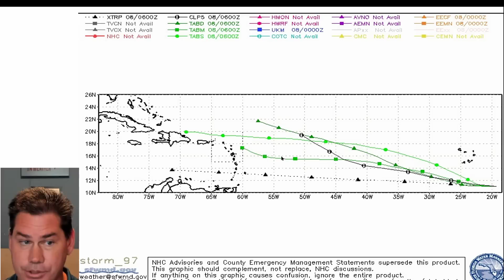A Tsunami Of Storms Coming! Flash Flooding & Heavy Rain. Tropical Cyclones & Extended Range.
In this update, I talk about waves of storms dumping very heavy rainfall and severe flooding in places. Looking at tropical cyclones and the extended range.